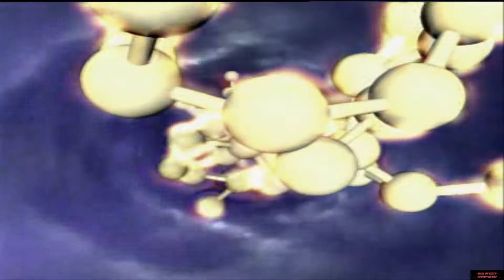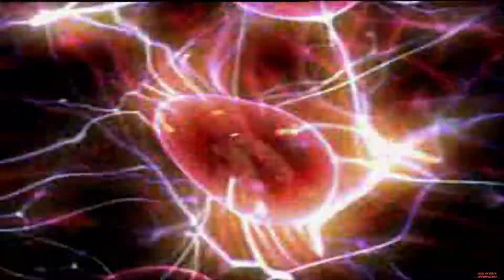Outcast 1999 PC "Deutsch/German"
►Gameplay:◄
15:00